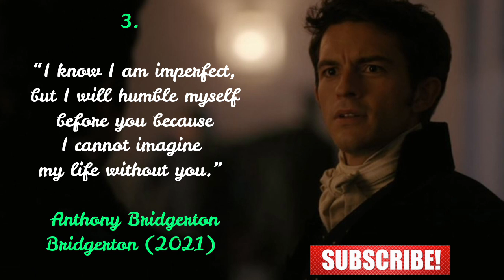BRIDGERTON TOP7 QUOTES ABOUT LOVE AND ROMANCE - SEASON 2 ROMANTIC QUOTES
What are the Bridgerton love quotes in season 2 What are the Bridgerton love quotes in season 2 ? What are the Bridgerton quotes about love and romance? What are the Bridgerton quotes on love? What are the Bridgerton season 2 romantic quotes? Check our top 7 compilation of quotes from the movie Me Before you to know the answer. Indeed, In this video, we have gathered the Top 7  most touching romantic quotes on ❤️Love ❤️ to inspire you, in your relationship with your partner. It may help you also to express your feelings to your lover one.

Falling in love is, without a doubt, one of the most amazing experiences anyone can have. It represents a strong and deep emotional desire to connect deeply with the other person and explore the greatness that exists within each of us. When people fail in love, they use love quotes or romantic quotes to express and maintain a strong bond between them. In addition, a love quote can provide people with inspiration, hope, and dreams, among other things. To guide you, we have selected  and want to share these top 7 Romantic Love quotes from movie ❤️The Bridgeton ❤️.

Thank you for taking your time to watched. Please, if you like the content show us some support by taking these simple actions. That is very appreciated. :
*  Switch on notifications so you can be notified anytime I upload.

BEST 7 DEEP ROMANTIC MOVIE QUOTES ON LOVE-Nº4 INSPIRE YOU IN YOUR RELATIONSHIP WITH YOUR PARTNER